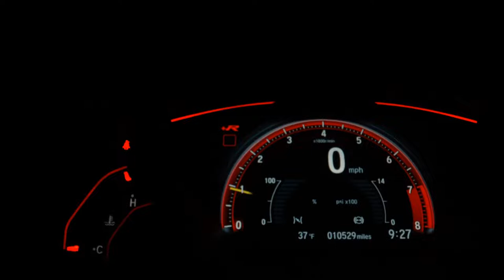VOLKSWAGEN AMAROK - 2019 - Ribeirão Preto/SP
COURO, MULTIMIDIA, CAPOTA MARITIMA, ESTRIBO LATERAL

Temos as melhores taxas e condiçôes !

Veículo: VOLKSWAGEN / AMAROK 2.0 HIGHLINE 4X4 CD 16V TURBO INTERCOOLER
Ano: 2018/2019
Combustível: DIESEL
Portas: 4 PORTAS
Câmbio: Automático
Cor: CINZA
KM: 68.989

✅ Air Bag
✅ Alarme
✅ Ar Condicionado
✅ Ar Quente
✅ Capota Marítima
✅ Computador de Bordo
✅ Desembaçador Traseiro
✅ Direção Hidráulica
✅ Encosto de Cabeça Traseiro
✅ Freio ABS
✅ Protetor de Caçamba
✅ Rádio
✅ Rádio e MP3
✅ Retrovisores Elétricos
✅ Tração 4x4
✅ Travas Elétricas
✅ Vidros Elétricos
✅ Kit Multimídia
✅ Trio Elétrico
✅ Farol de Neblina
✅ Entrada USB
✅ Controle de Som no Volante
✅ Bluetooth
✅ Air Bag Passageiro
✅ Porta Copos
✅ Trava Elétrica Central
✅ Bancos Elétricos
✅ Ar Digital
✅ Estribo
✅ Protetor de Cárter
✅ Retrovisor Retrátil